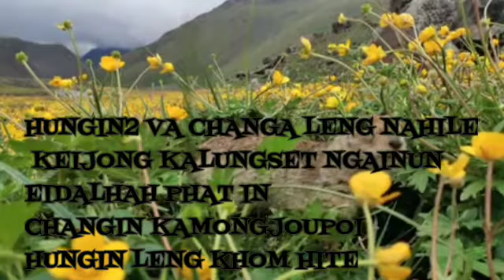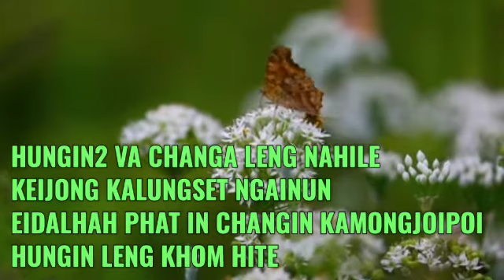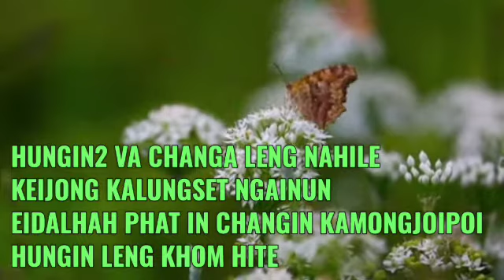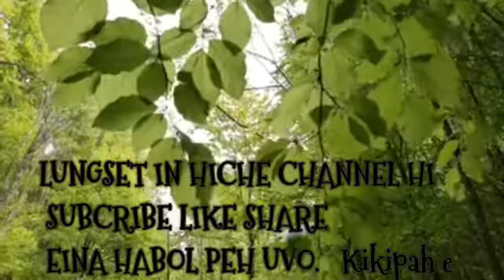KHAL HUI HUNGNUNG IN_SONG & LYRICS